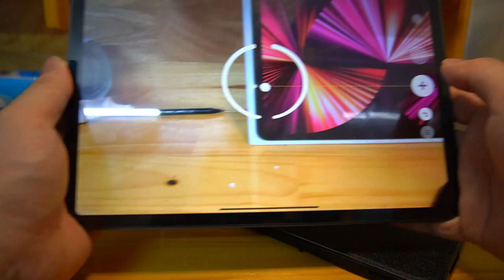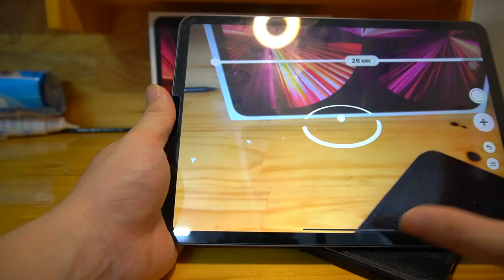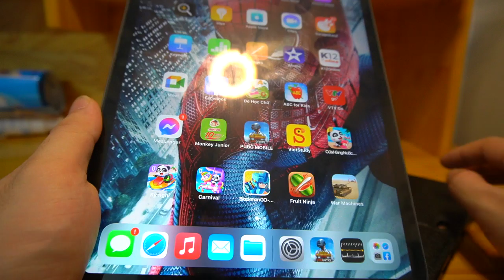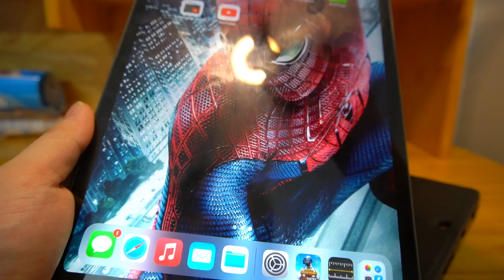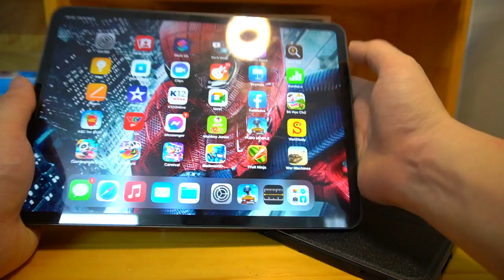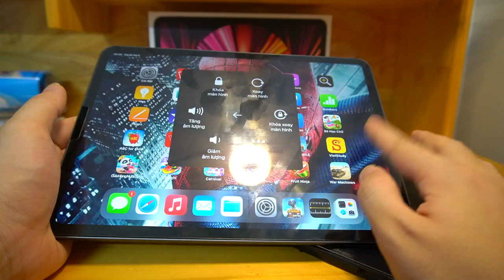ipad 2021 cảm nhận người dùng.